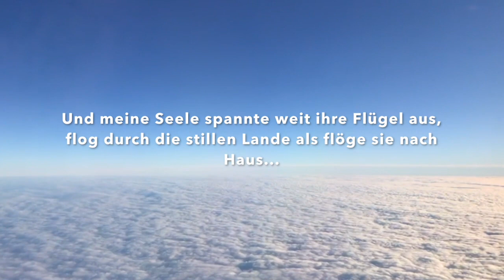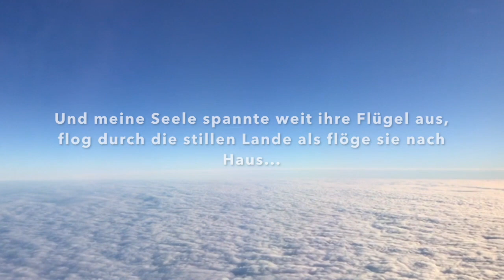JULILEA - Einmal sehen wir uns wieder (Cover Andreas Gabalier)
"Einmal sehen wir uns wieder" ist ein so unglaublich emotionaler Song und für mich einfach das schönste deutschsprachige Lied um auf einer Beerdigung einen letzten Gruss zu senden.

Keine Beerdigung ist schön, aber sie ist wichtig für die Hinterbliebenen. Um in der Trauer auch Hoffnung und tiefe Gefühle zu spüren, hilft Musik.

Hör einmal in meine Interpretation dieses Liedes hinein - vielleicht passt es für Dich und Deinen Anlass.

Melde Dich gerne bei mir.

Alles Liebe
Deine Julilea

Songtext / Lyrics...:

EINMAL SEHEN WIR UNS WIEDER

Uns allen ist die Zeit zu gehen bestimmt
Wie ein Blatt, getragen vom Wind
Geht′s zum Ursprung zurück als Kind
Wenn das Blut in deinen Adern gefriert
Weil dein Herz aufhört zu schlagen und du zu den Engeln fliegst
Dann hab keine Angst und lass dich einfach tragen
Denn es gibt was nach dem Leben, du wirst schon sehen

Einmal schau ich auch von oben zu
Auf meine alten Tage
Leg ich mich dankend nieder
Und mach für alle Zeit meine Augen zu

Alles was bleibt, ist die Erinnerung
Und schon langsam wird dir klar, dass nichts mehr ist wie's war
Dann soll die Hoffnung auf ein Wiedersehen
Mir die Kraft in mei′n Herzschlag legen, um weiterzuleben

Ein Licht soll dir leuchten bis in die Ewigkeit
Zur Erinnerung an deine Lebenszeit

Auf meine alten Tage, leg ich mich dankend nieder